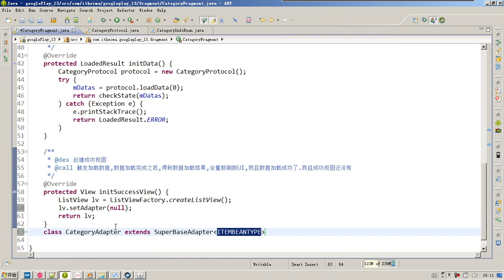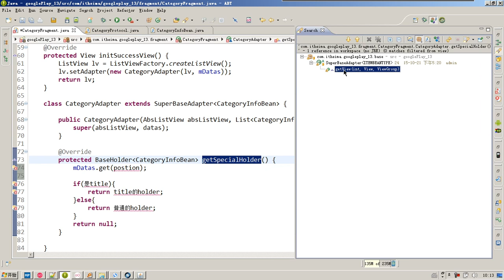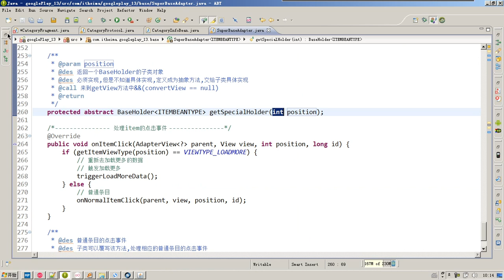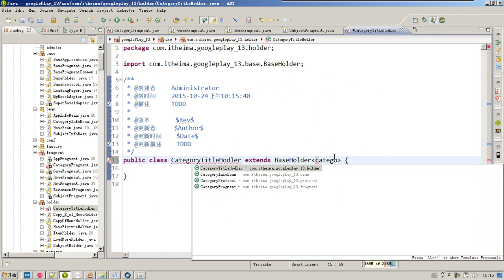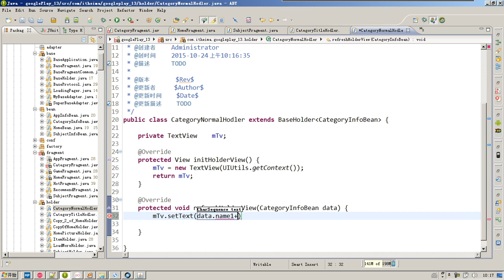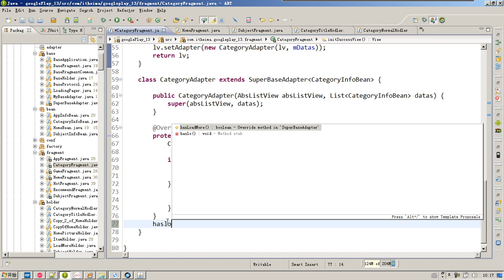56-7 CategoryFragement 视图的简单展示